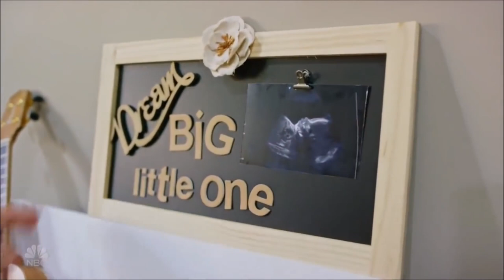Us The Duo | Pregnant Couple Sing Adorable Original | America´s Got Talent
» Best Moments of America´s Got Talent | Quarter Finals! (Season 13)

1. Us The Duo |  "Like I Did With You".

» 4Cast TV Channel:
AGT & much more contents!